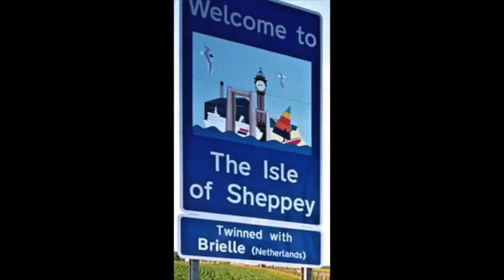Leysdown & The Isle Of Sheppey - Ariel View - Holiday Parks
Drone footage over the holiday parks at Leysdown on the Isle of Sheppey